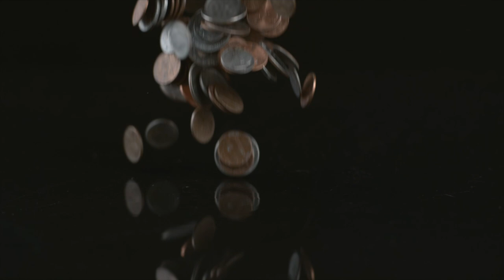HISTORY of SALT - Egypt goes salt crazy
The History of Salt - Egypt goes salt crazy
The Egyptians were the first to use salt in a number of different ways. Salt was used as currency in several places in Africa too! Watch and find out all the amazing history of salt in Africa & Egypt.

Let's talk about salt, history of salt, history of salt documentary, salt history, origins of salt, salt history of the world, where does salt come from,When and where did salt originate?,when did humans first start using salt,How was salt invented?,history of salt in china, salt origins, interesting facts about salt, salt history facts, where does salt, information about salt, africa salt history, egyptian salt history, salt currency, first raised breads, salt in africa, african salt.